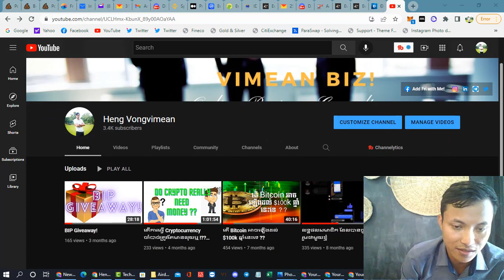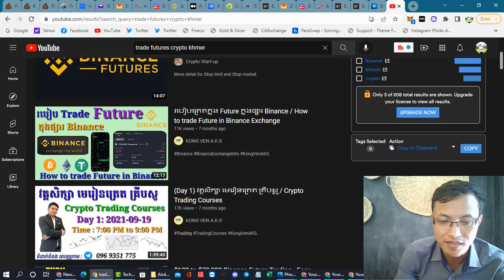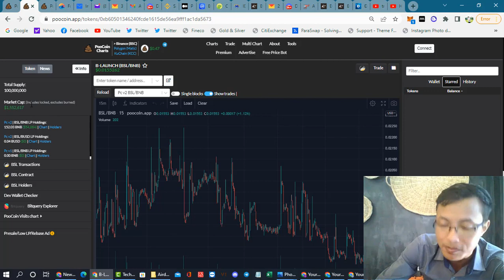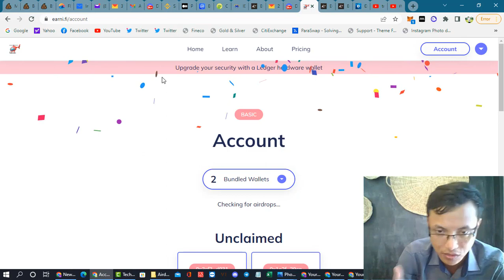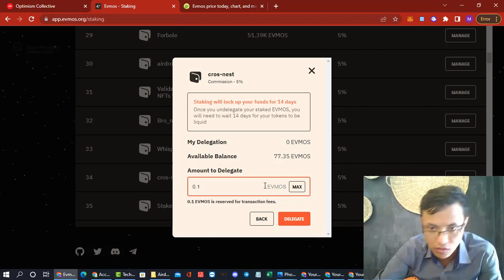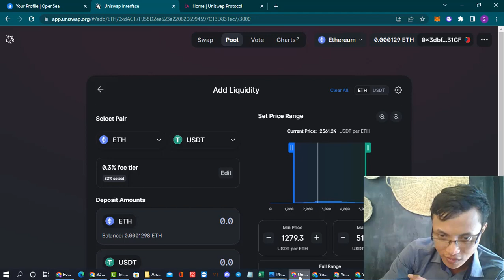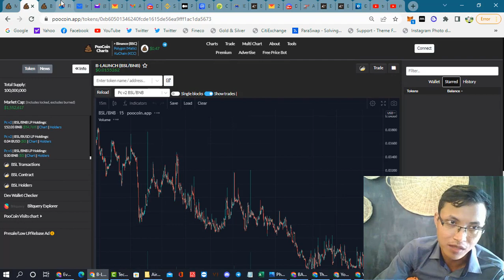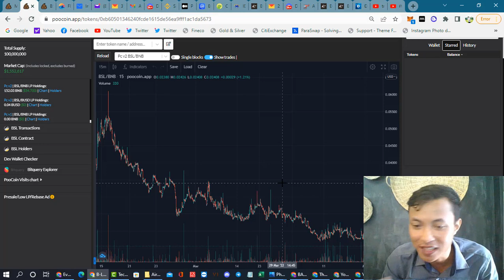ទប់ដេីមទុន Crypto ពេលទីផ្សារធ្លាក់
how I control my Crypto fund when the market is Down?
I will share my strategy!